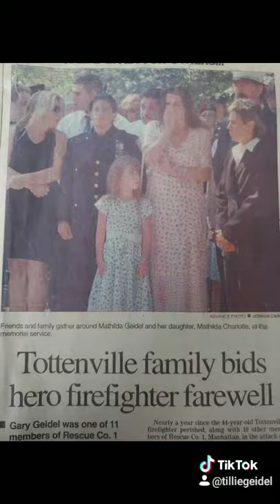FF Gary Geidel of Rescue1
As 9/11 approaches we honor and remember my Daddy💖🇺🇸🚒💋 Gary Geidel of Rescue1💖This is a song I remember playing all over the tv during the aftermath of 9/11. It's a hard song for me to hear💖
My book is about my Dad Gary Geidel's life, 9/11 through my eyes and events in my life after 9/11. All proceeds will be donated to Answer The Call New York Police & Fire Widows' & Children's Benefit Fund.

To learn more about my Dad's life please visit my facebook page 9/11 Through The Eyes Of A Daughter or my Dad's facebook Memorial page under Gary Geidel.